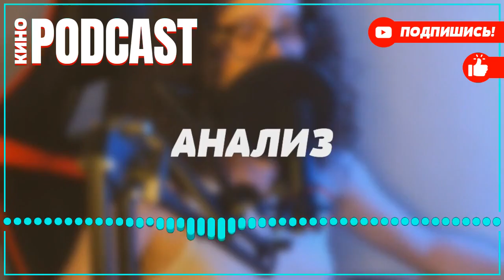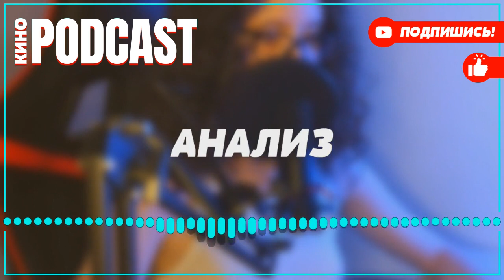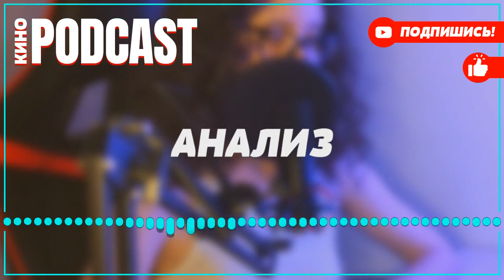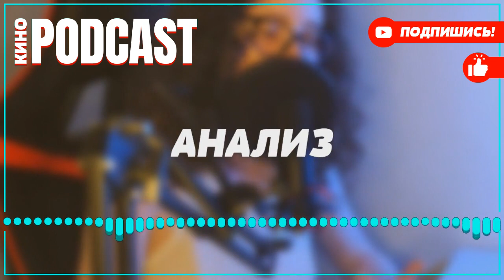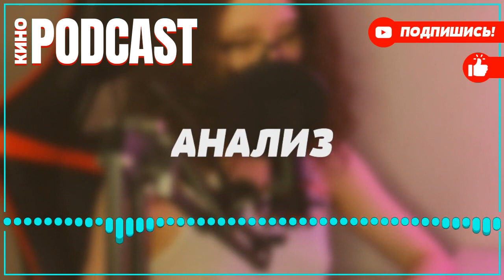podcast: Анютино счастье - 2 серия - сериальный онлайн киноподкаст подряд, обзор